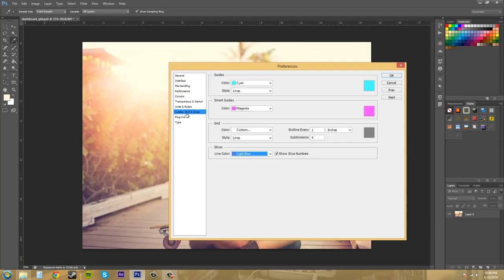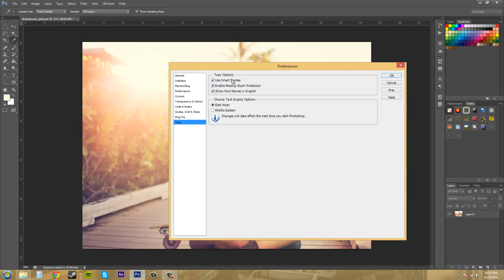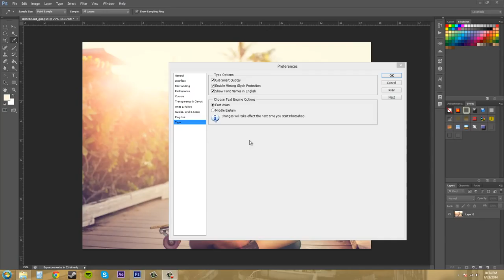Photoshop CS6 Tutorial 24 Guides, Grids, and More 2